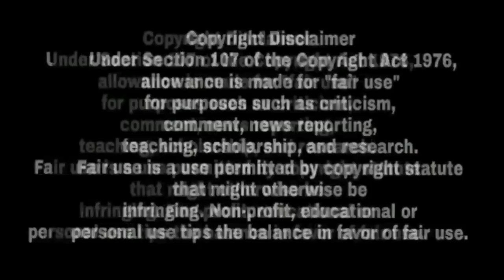Tibbeyan Da Putt | Sidhu Moosewala | R Nait | Elly Mangat | Afsana Khan | Diljit Dosanjh | Resham An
Afsana Khan

Jaani